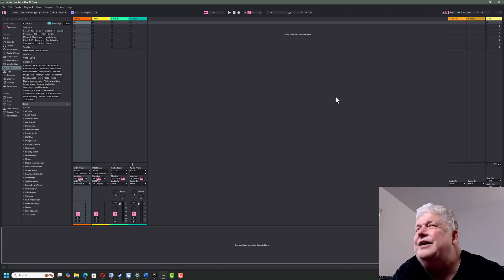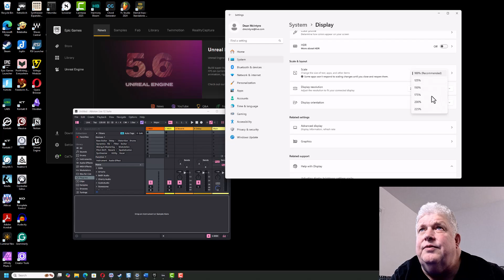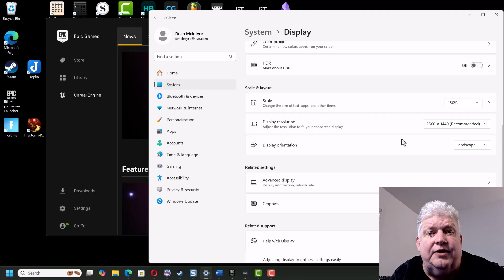Make Everything Bigger on Your Windows Screen – No Fuss Tutorial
Want to make the text, icons, and apps on your Windows screen easier to see? In this quick and easy tutorial, you'll learn the best way to adjust the size of everything on your screen—without sacrificing clarity or layout.

Instead of individually changing font sizes, this method scales everything proportionally using Windows’ Display Settings. You’ll see how to:

Instantly improve readability across all apps and interface elements

Perfect for anyone with vision needs or those using high-resolution displays, this technique ensures your entire desktop looks better—while remaining user-friendly.

👀 Watch how the scaling affects real apps side-by-side!